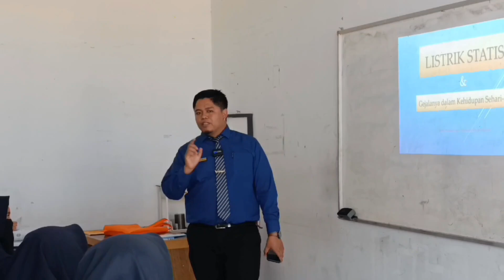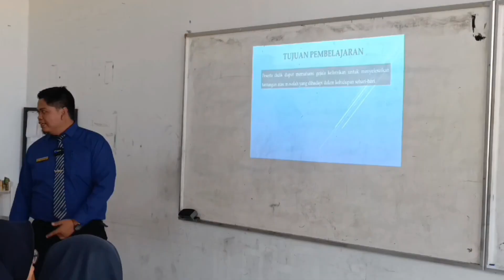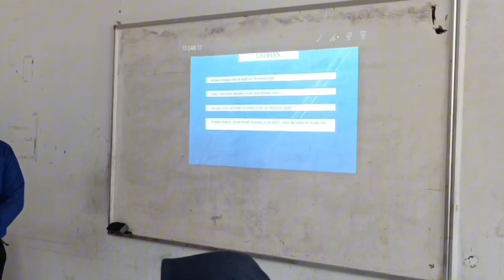VIDEO UJI KINERJA ( UKIN ) PPG BAGI GURU TERTENTU PILOTING 3 TAHUN 2024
"Video ini saya buat untuk ujian kinerja PPG Bagi Guru Tertentu Piloting 3 Tahun 2024 yang saya ikuti di LPTK Universitas Negeri Malang"

Jangan Lupa Berikan Tanggapan dan Masukkannya yang Bersifat Membangun ya Bapak/Ibu ‼️🙂

DAN JANGAN LUPA DO'AKAN JUGA AGAR SAYA LULUS PPG BAGI GURU TERTENTUNYA 🙂🤲

Terima kasih,

Insha Allah Kita Akan Buat Konten-Konten Islami Lagi Nanti setelah Saya Selesai PPG 😁